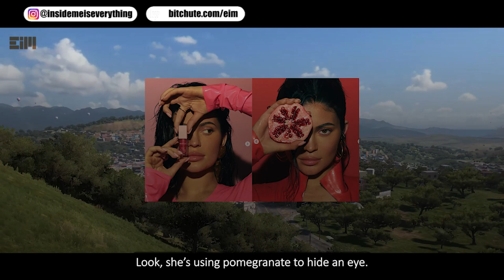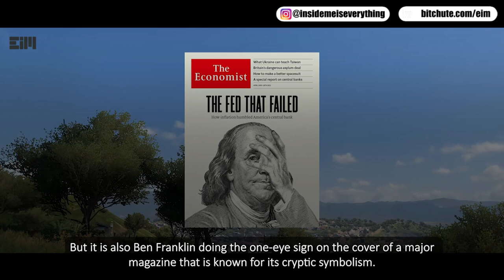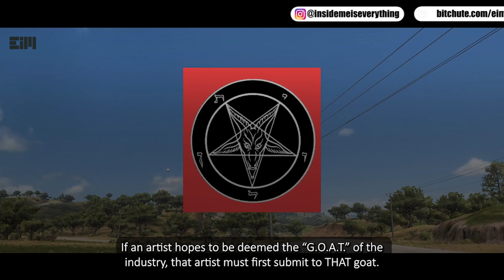OMG! THIS SHOULD GET BILLIONS OF VIEWS TOO